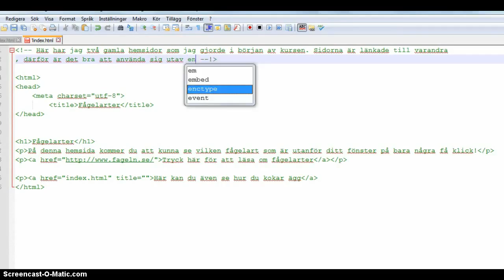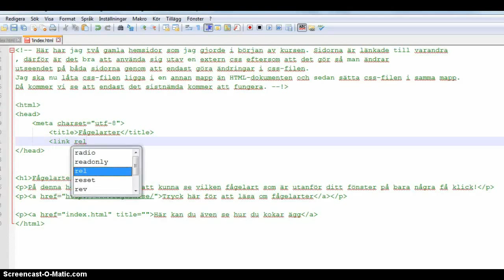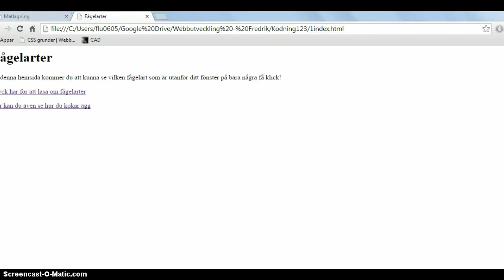Länka extern CSS till HTML